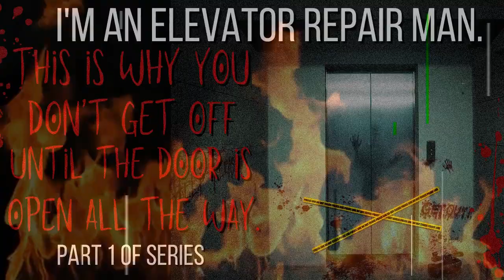"I'm an elevator repair man." ( Part 1 of Series )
For today's video we have another no sleep/creepypasta story. And this time, we have a series. Part 1 for the series would be: "I'm an elevator repair man. This is why you don't get off until the door is open all the way." This awesome story was written by Jordan Grupe. He is an amazing writer. Check his work!

***CHECK HIS WEBSITE OUT. HE WIL BE RELEASING 2 NEW BOOKS THIS MONTH.

This channel is dedicated to bringing both paranormal and creepy stories.

I would HIGHLY APPRECIATE constructive critcism, comments and suggestions especially that this a new channel.

I DO NOT OWN THIS STORY. Please give the author much love.

Title: "I'm an elevator repair man. This is why you don't get off until the door is open all the way."
Writer: Jordan Grupe